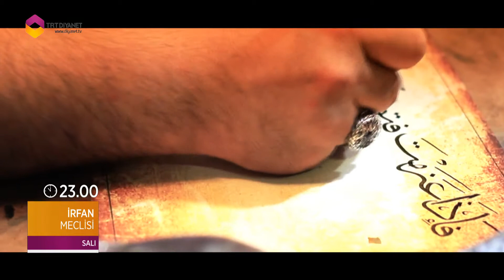İrfan Meclisi (Fragman)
İrfan Meclisi Salı 23:00'de TRT Diyanet'te...